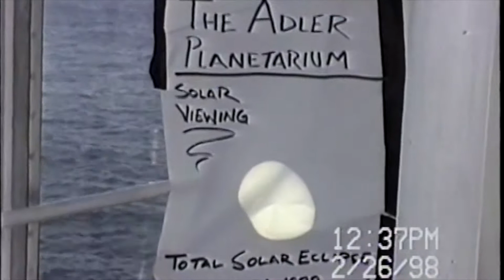Eclipse Composite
Total solar eclipses as seen around the world from 1991 through 2017